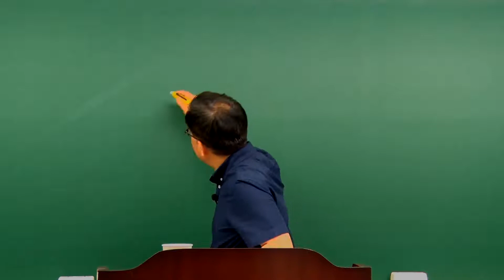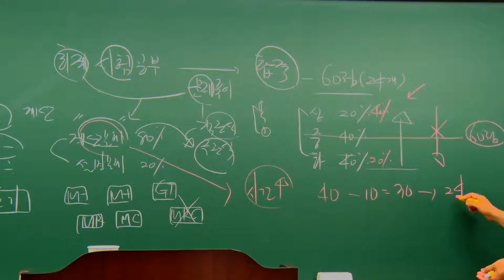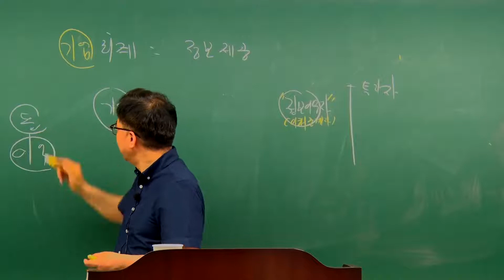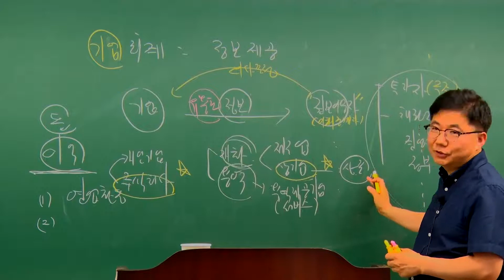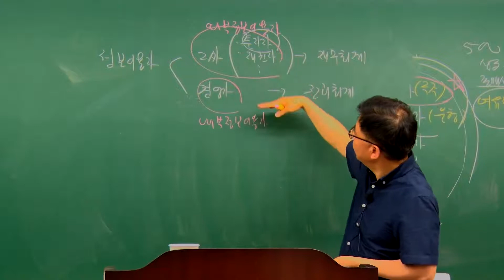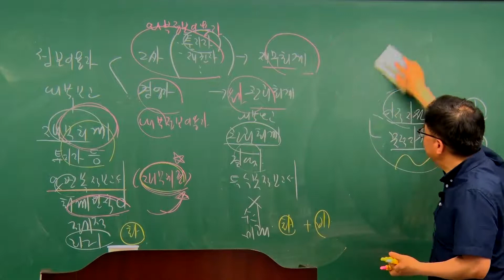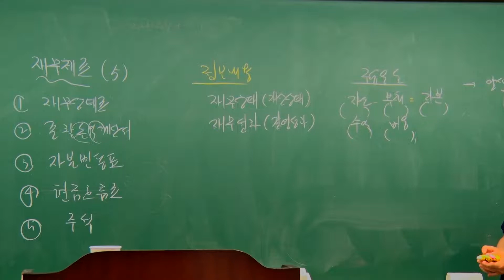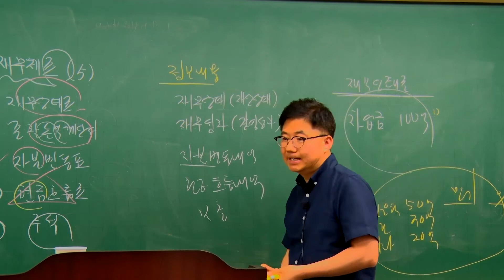[에듀나인 감정평가사 기본이론] 회계학_노철웅 1강 회계의 기초개념